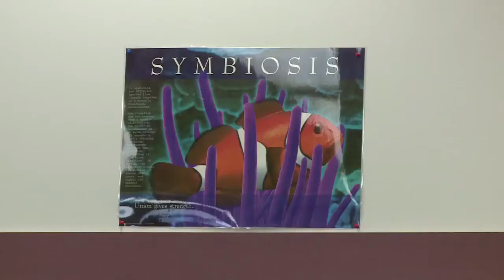Visite à l'école d'Arctic Bay - Expédition Tara Oceans Polar Circle - 3 oct 2013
Visite à l'école d'Arctic Bay avec Emmanuel Boss, scientifique à bord de Tara